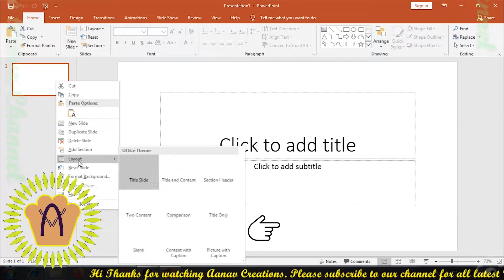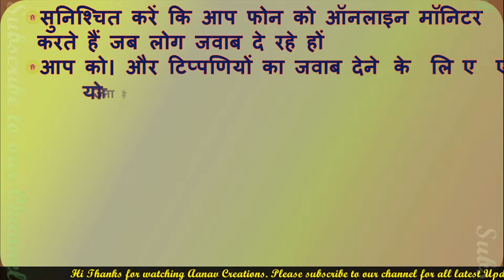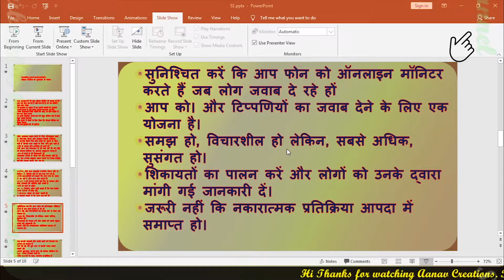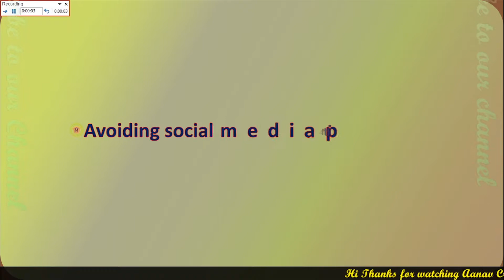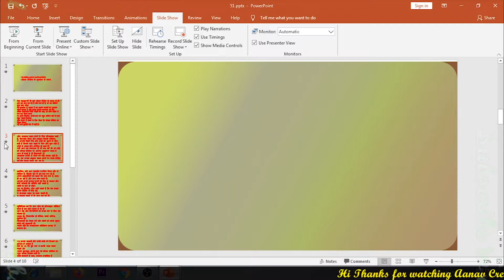How To Use Slideshow Show Tab In PowerPoint | PowerPoint me slideshow tab kaise use kare | aanav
In this video we will Guide you How To Use Slideshow Show Tab In PowerPoint | PowerPoint me slideshow tab kaise use kare | aanav. With The help of this video you can easily make Slideshow For each slide to make the PPT More professional.